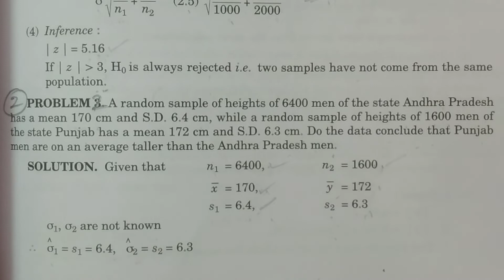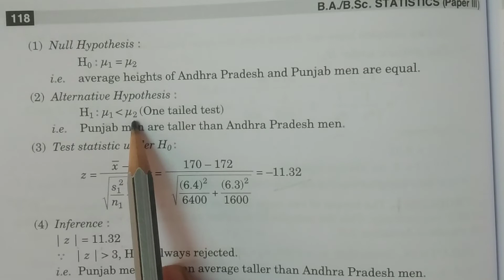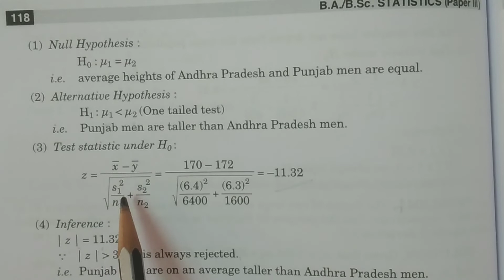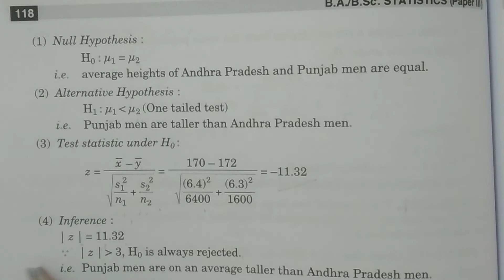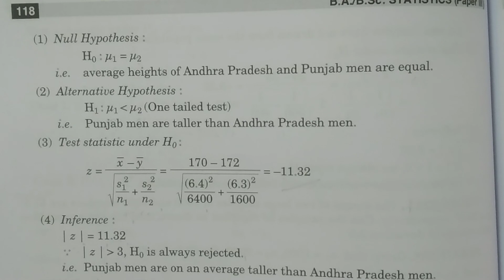Problem 2 - Test for Two means (Large Sample tests) - || in Telugu || - BSc Statistics